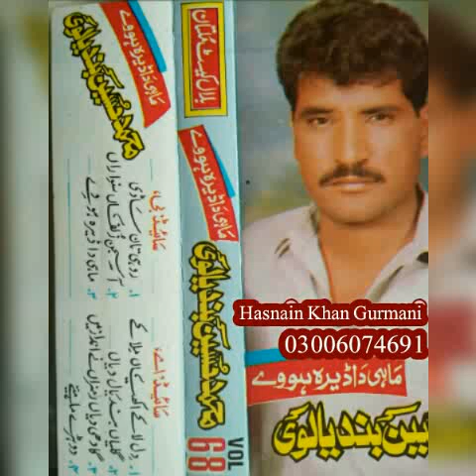Dil Laake Akhiaan Mila Ke Muhammad Hussain Bandial Super Hit Song Vol 68 BCH